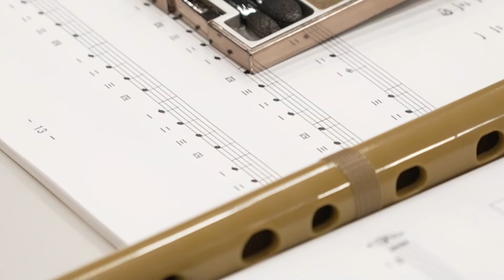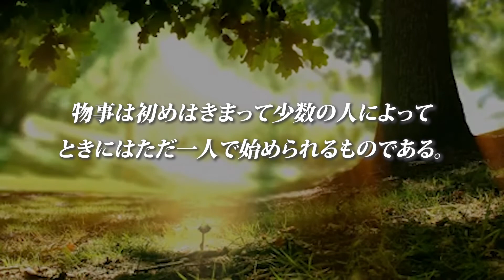【篠笛チーム始動】篠笛奏者 狩野嘉宏氏の指導のもと、ヒーローズクラブから立ち上がった篠笛チーム。その奮闘やいかに！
日本の文化を継承していこう！
和太鼓や篠笛公演や、日本の現状を共に学ぶ豈（やまと）プロジェクト公演を全国で展開しています。次回は7月30日(土）神田明神ホールにて開催です。

★ヒーローズクラブ勉強会体験・志経営勉強
豈プロジェクトや、ヒーローズクラブの活動に参加したい。志経営を共に実現したいという仲間を募っています。まずはぜひこちらにご参加ください。ヒーロズクラブの仲間も沢山あつまります。

●志経営を実現する。ワールドユーアカデミー